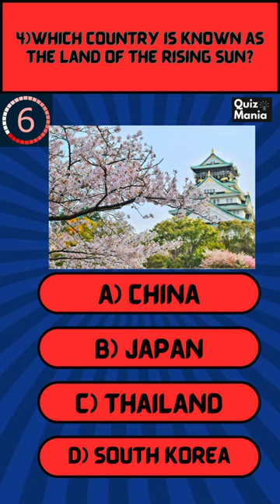How did you do ? (Difficulty Easy)